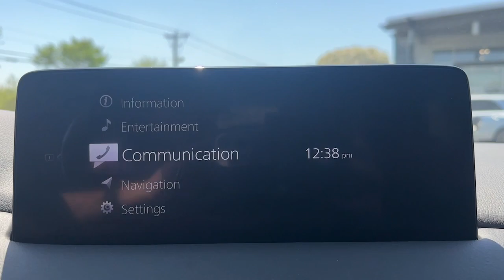2021 Mazda CX-5 Brookfield, Ridgefield, New Milford, New Fairfield, Danbury, CT M3631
Machine Gray Metallic Used 2021 Mazda CX-5 Touring available in Danbury, Connecticut at Colonial Mazda. Servicing the Brookfield, Ridgefield, New Milford, New Fairfield, CT area.

Colonial Mazda
100 Federal Rd,

Clean CARFAX.brbrbr2021 Mazda CX-5 Touring